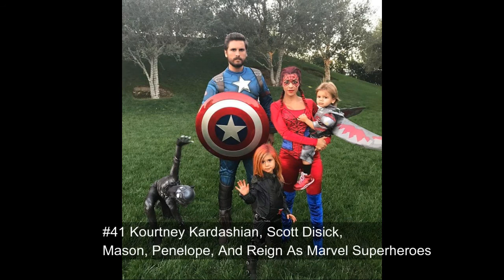15+ Times Celebrities Surprised Everyone With Their Halloween Costumes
Most comic of 2017

15+ Times Celebrities Surprised Everyone With Their Halloween Costumes

Artist information:
Please watching other my videos ?

Mom Illustrates What It’s Like To Have Kids In 25 Honest Illustrations

Special Note ?